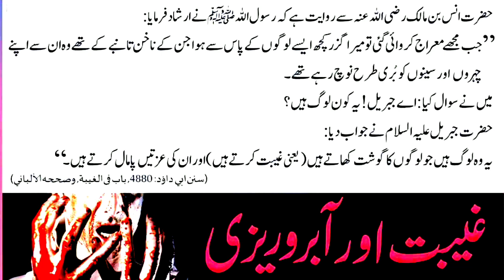غیبت اور آبرو ریزی کا انجام